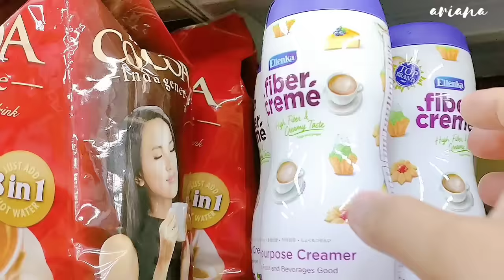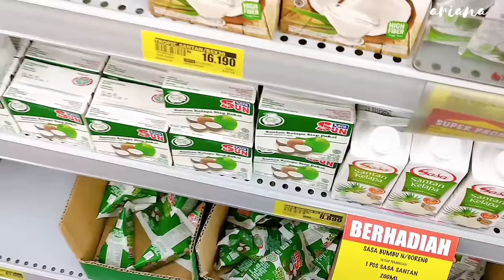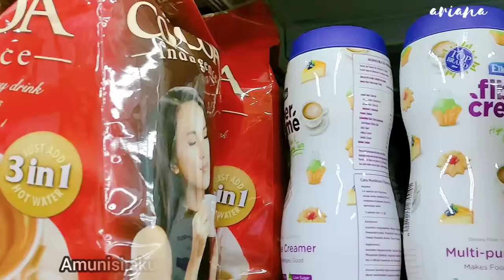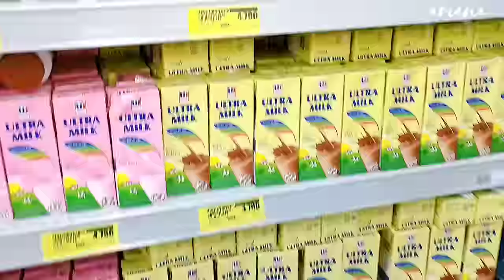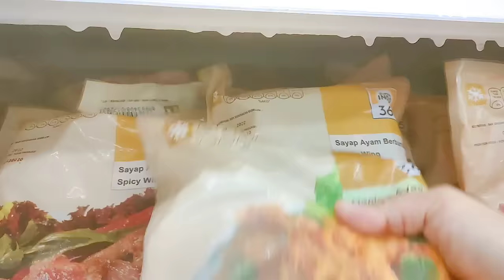dailyvlog Groceries Shopping/ Merapihkan Belanjaan/ Masak Menu Untuk Lebaran/ Ramadhan Vlog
Assalammualaykum, belanja mingguan lagii, semoga suka ya sama vidionya

📹 Direkam dengan menggunakan HP Oppo RENO 5 Edit dengan inshot

00:00   Intro
00:34   Groceries Shopping
05:02   Belanja apa aja?
07:19   Masak Sayur Godog Labu Siam
12:11   Masak Semur
15:13   Masak Opor Ayam
17:46   Buat Lontong Rice Cooker